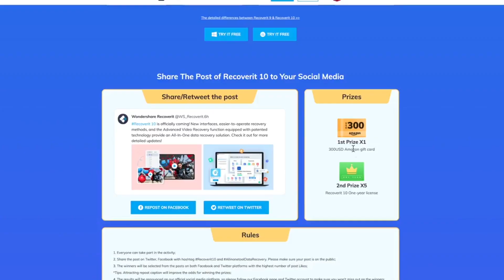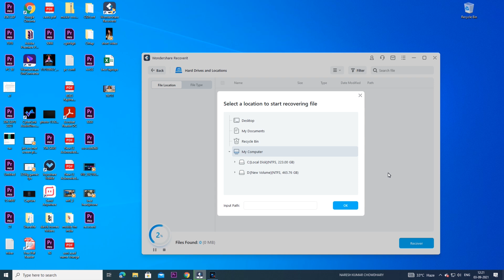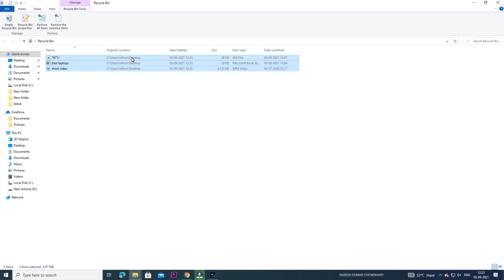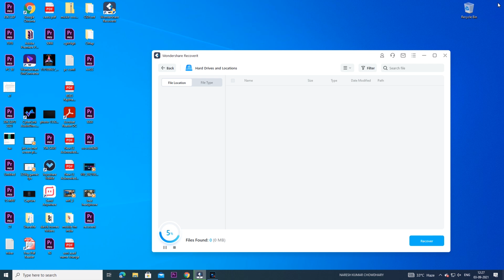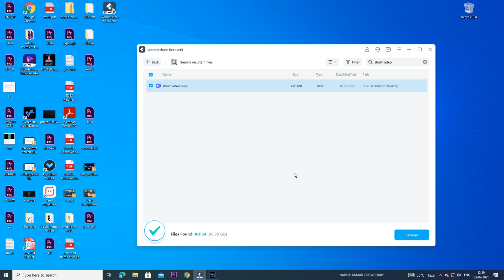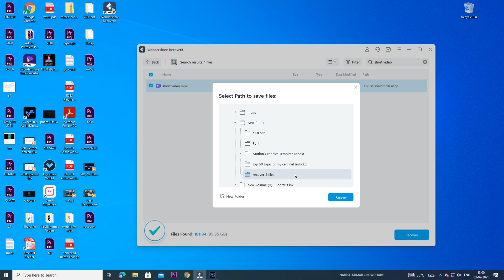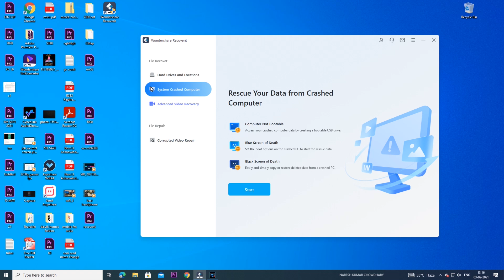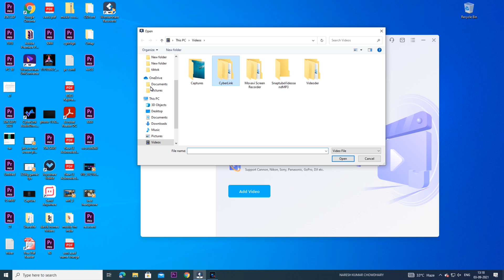Easy Way to Recover Permanently Deleted Photos | Video or Corrupted Files in Windows 10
Lost your files/photos/videos? Try Recoverit

Recoverit provides comprehensive and professional solutions to help you recover all lost data from computer disk, flash drive, SD card and any other external storage. It also enables you to have the preview of Office files, photos, videos, audios and many more.

how to recover permanently deleted photos
how to recover deleted photos
how to recover deleted videos from windows 10
how to recover deleted files from pc windows 10